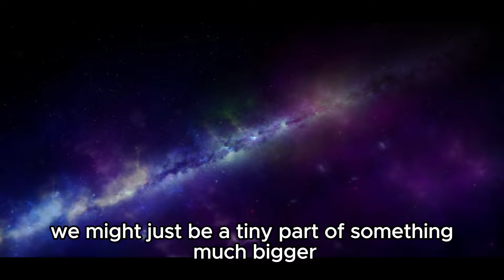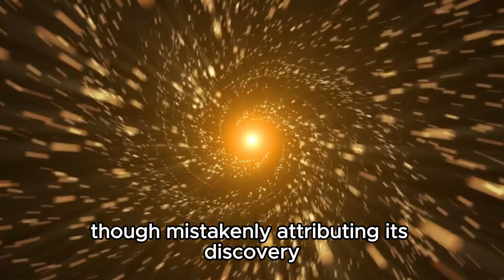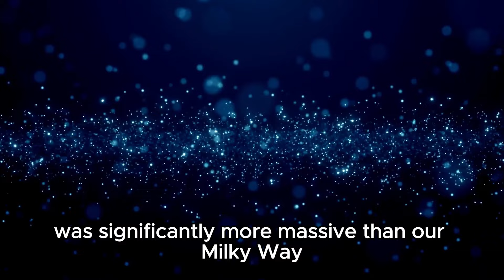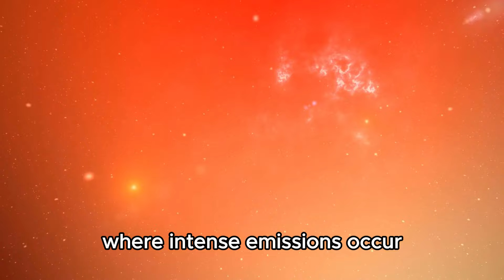1 MINUTE AGO: James Webb Telescope Terrifying Discovery About the Andromeda Galaxy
Just minutes ago, the James Webb Space Telescope uncovered a shocking revelation about the Andromeda Galaxy. Prepare to be astounded as we explore this terrifying discovery in real-time.